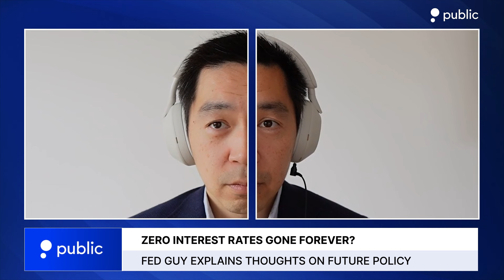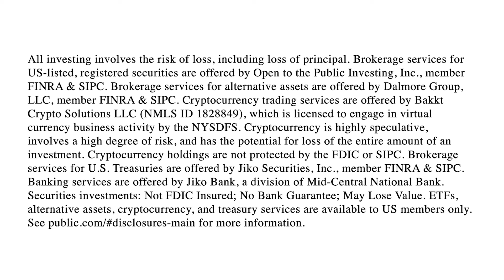High Yields to Push Rates Lower | Joseph Wang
Joseph Wang, Founder of fedguy.com, explains why the Fed skipped a rate hike after its November meeting. Wang delves into the impact of higher yields on the economy and what it means for monetary policy in the future.

The content of the video is for general and informational purposes only. All views presented in this show reflect the opinions of the guest and the host. You should not take a mention of any asset, be it cryptocurrency or a publicly traded security as a recommendation to buy, sell or hold that cryptocurrency or security.

Past performance is not a guarantee of future results. There is a possibility of loss with any investment. Historical or hypothetical performance results, if mentioned, are presented for illustrative purposes only. Do not infer or assume that any securities, sectors or markets described in the videos were or will be profitable.

Any statements of future expectations and other forward-looking statements are strictly based on the current views, opinion, or assumptions of the person presenting them, and should not be taken as an indicator of performance nor should be relied upon as an investment advice.